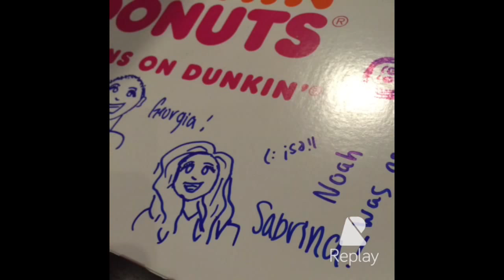Wig'd Out Photos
Montage of pictures I've collected while filming Wig'd Out. I had a lot of fun during this project. Enjoy!

Song used is Goodbye from the musical Catch Me if You Can